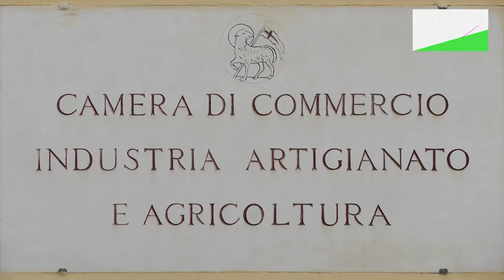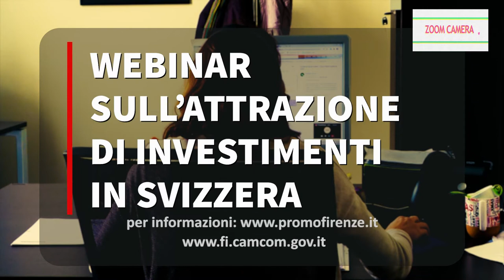Zoom Camera - 12a puntata del 6 dicembre 2020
Mario Casabianca, dirigente vicario di PromoFirenze (Az. Speciale della Camera di commercio di Firenze) parla dei servizi per il rilancio dell’economia offerti alle imprese fiorentine per affrontare la crisi economica innescata dalla pandemia. In particolare parla di Export Hub, un progetto che prevede una serie di servizi per  avvicinare le imprese ai mercati internazionali  che potrebbero aiutare l’economia del territorio a tornare alla precedente dimensione economica.
Le imprese hanno risposto bene a questa offerta in particolare sui temi dell’agroalimentare e del vino. Mentre sul settore design, arredo e moda occorre una riflessione ulteriore anche con le associazioni di categoria per stimolare le imprese del settore.
Casabianca accenna anche alle attività di coaching su business english offerti alle imprese le quali ormai non hanno più solo un mercato di riferimento ma devono affrontare i mercati mondiali.